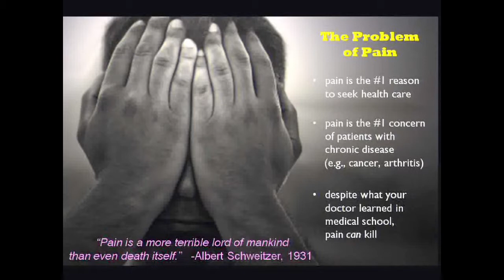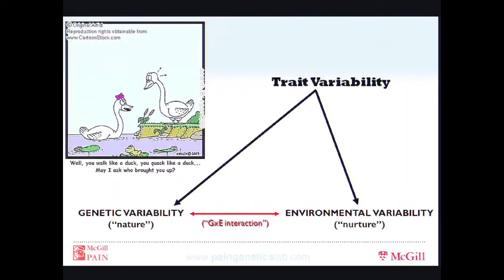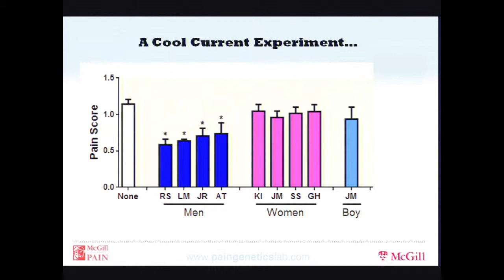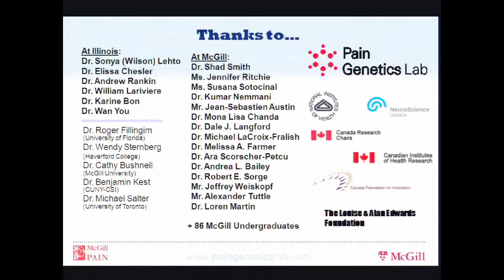Individual Differences in Pain & Pain Inhibition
Jeffrey Mogil, from the Department of Psychology, talks about individual differences (genes, environment) in pain and pain inhibition. A "Soup and Science" presentation.